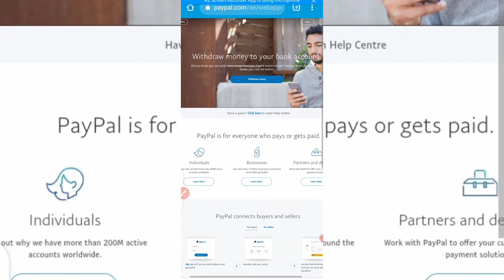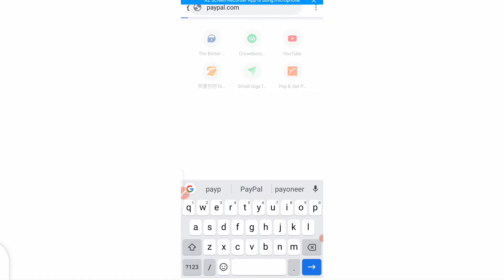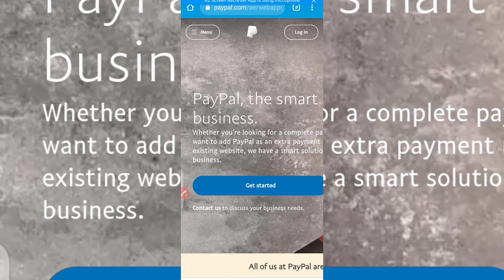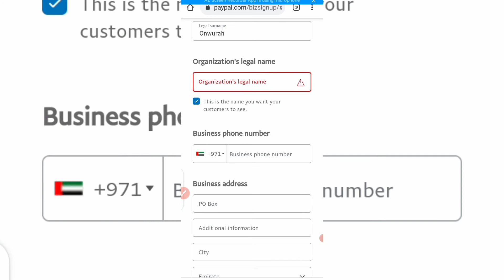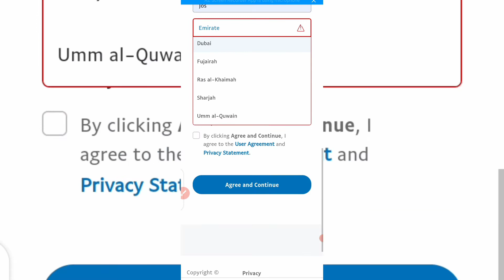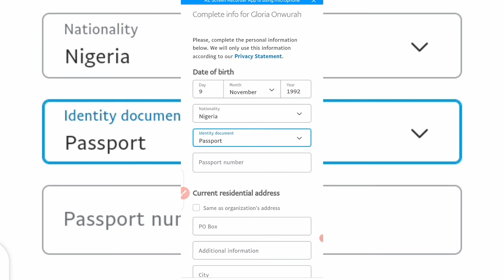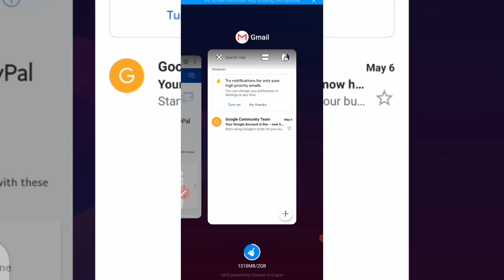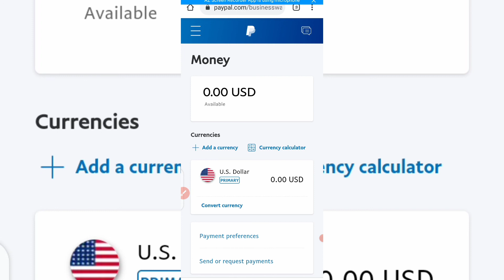HOW TO CREATE A PAYPAL ACCOUNT IN NIGERIA 2021 UPDATED || SEND AND RECEIVED MONEY THROUGH PAYPAL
Welcome back guys, in this video, I will be sharing with you step by step HOW TO CREATE A PAYPAL ACCOUNT IN NIGERIA 2021 UPDATED || SEND AND RECEIVED MONEY THROUGH PAYPAL